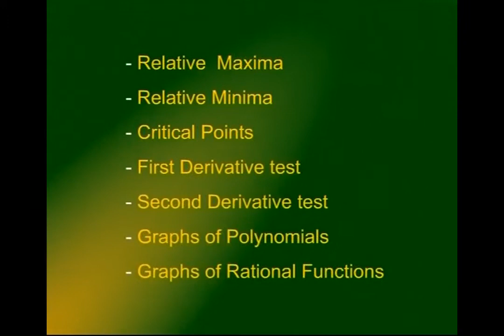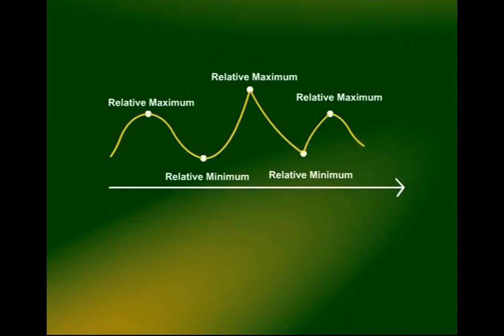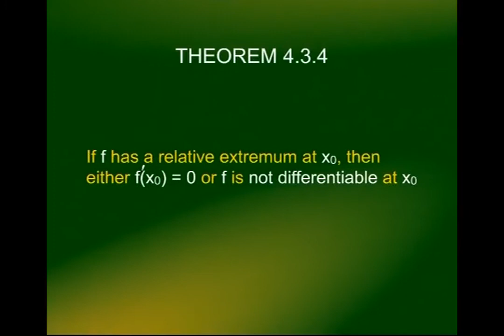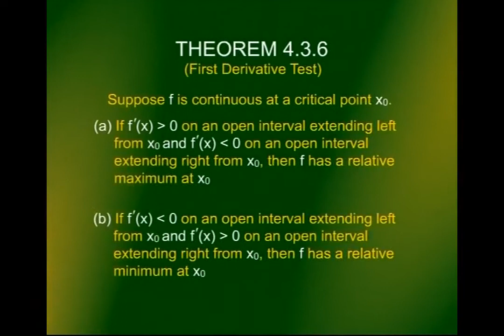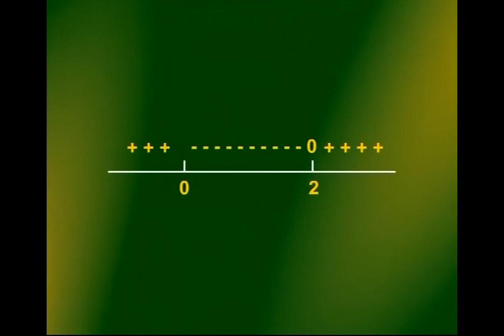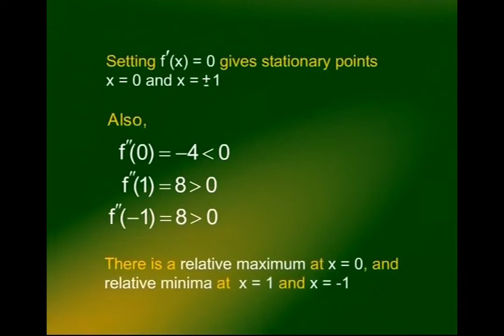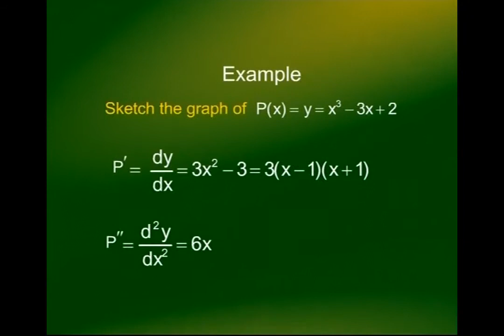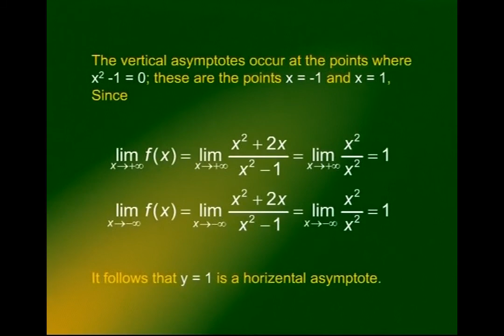Extreme Maxima | Calculus And Analytical Geometry | MTH101_Lecture22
Lecture22 - Extreme Maxima
by Dr. Faisal Shah Khan